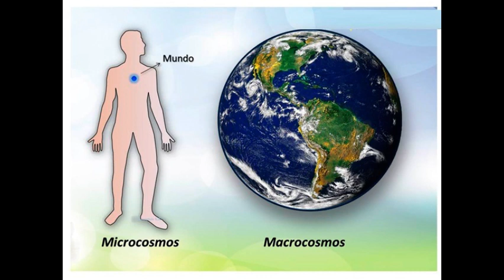A resistência de microrganismos a agentes antimicrobianos